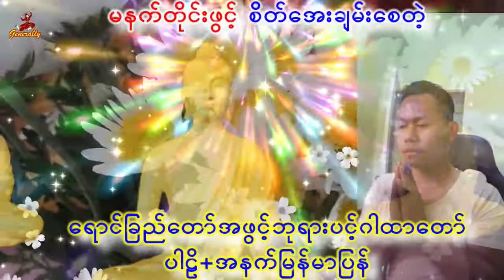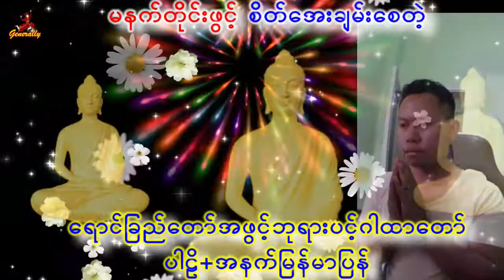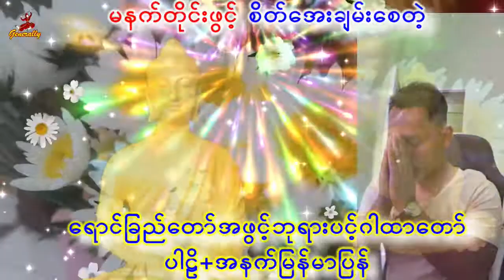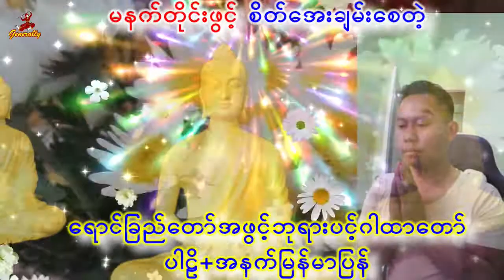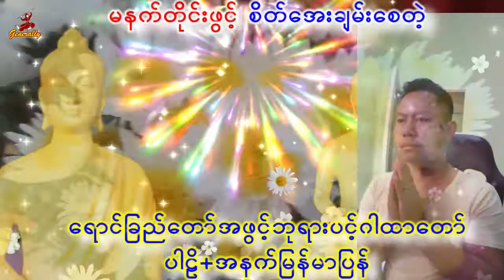ရောင်ခြည်တော်အဖွင့်ဘုရားပင့်(ပါဠိ+အနက်မြန်မာပြန်) ရွှေငွေပြည့်စုံကြပါစေမိတ်ဆွေတို့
ရောင်ခြည်တော်အဖွင့်ဘုရားပင့်(ပါဠိ+အနက်မြန်မာပြန်)
ရွှေငွေပြည့်စုံကြပါစေမိတ်ဆွေတို့